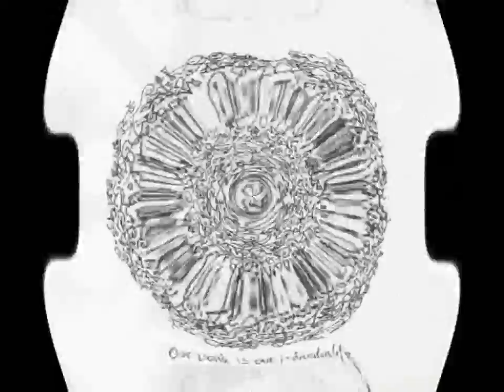Mono808 - Stamping in Puddles of Change